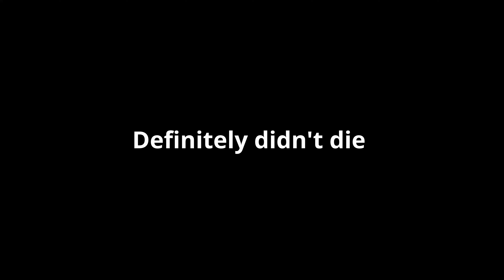A new begining....